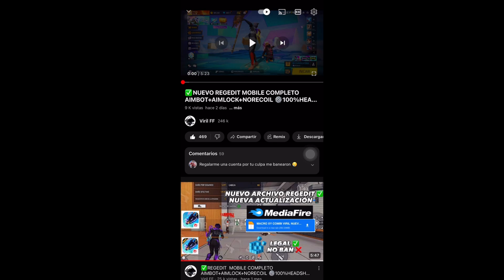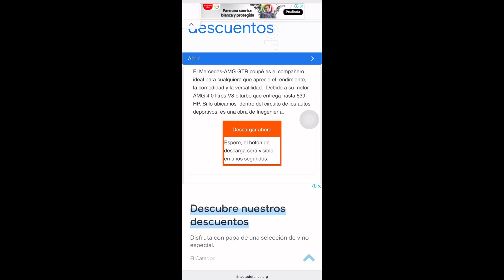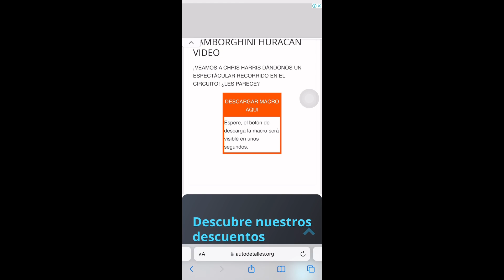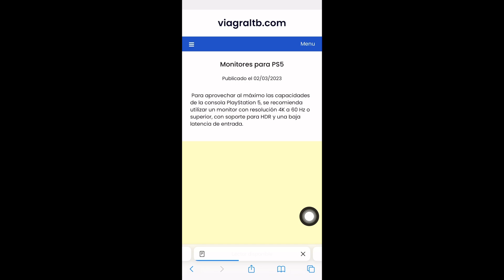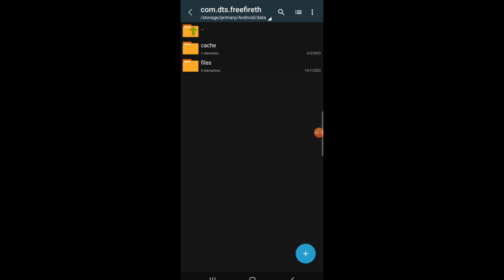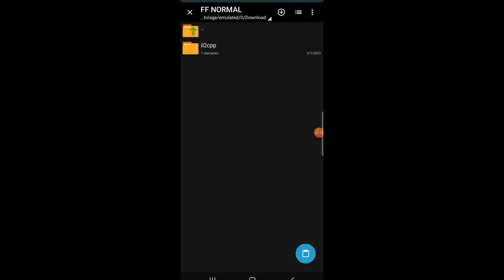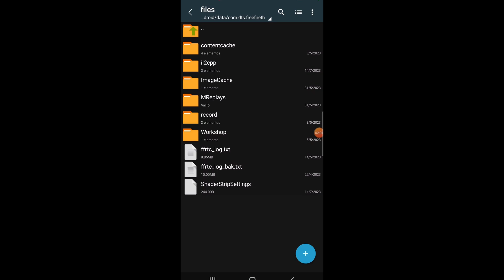✅REGEDIT MOBILE COMPLETO AIMBOT+AIMLOCK+NORECOIL ⚙️100%HEADSHOT😱SIN RIESGO DE BAN😱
DESCARGA AQUI📲📲📲

MIRA EL VIDEO SI NO, NO SABRÁS DESCARGARLO🔥

TAGS IGNORAR❎❎❎